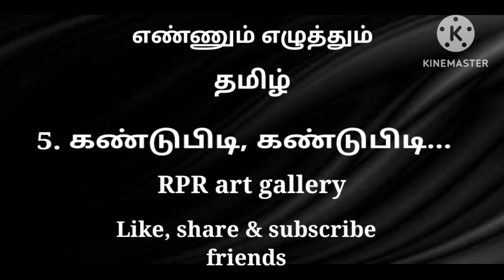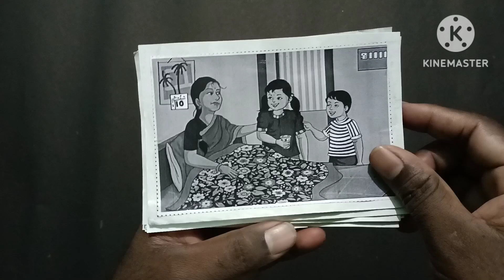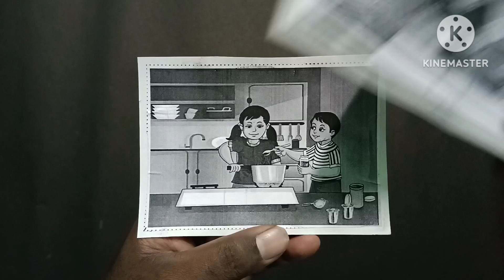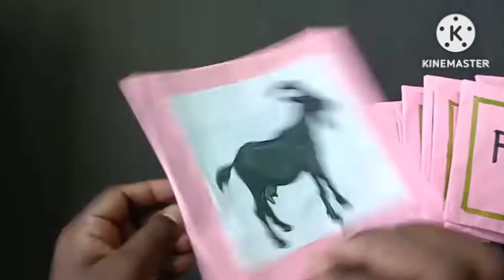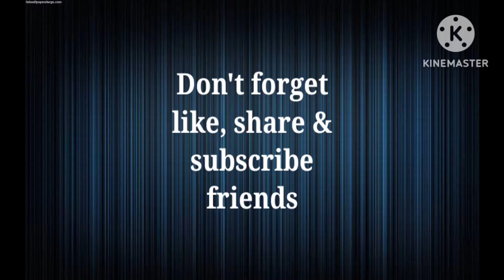எண்ணும் எழுத்தும், அலகு 5 TLM for all subjects, RPR art gallery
RPR art gallery YouTube channel... School related videos, Art and craft, origami, science based videos only...எண்ணும் எழுத்தும், அலகு 5 TLM for all subjects, RPR art gallery